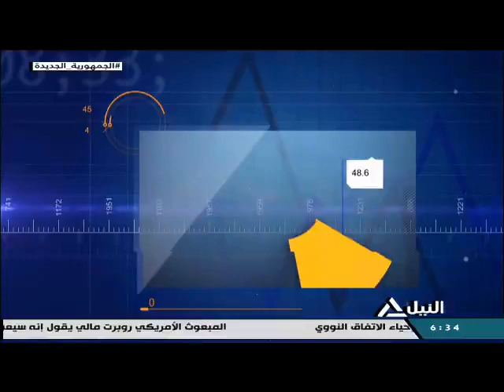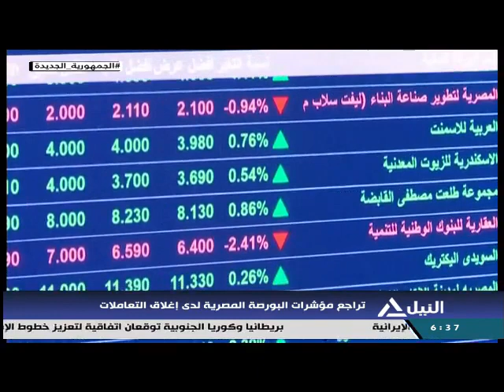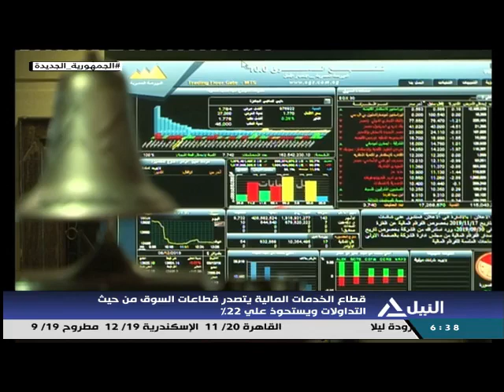مؤشر النيل 7-2-2022-د .ماجد فتوح - خبير أسواق المال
د .ماجد فتوح - خبير أسواق المال